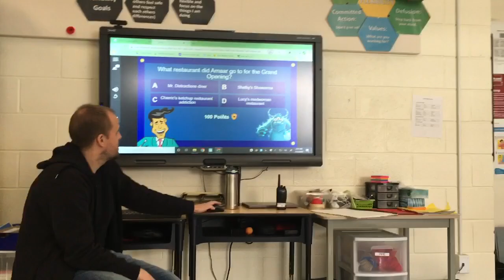Game Day At School Part 3